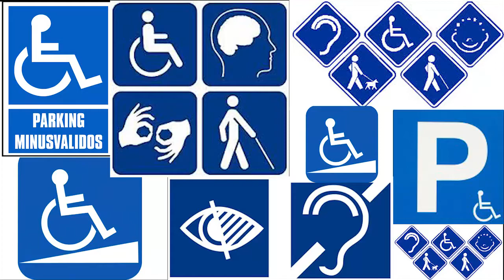Cabecera Sin limites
Proyecto de cabecera del nuevo programa de Tele K y el CERMI dedicado a la problemática de las personas discapacitadas. Muy pronto en Tele K y en internet.